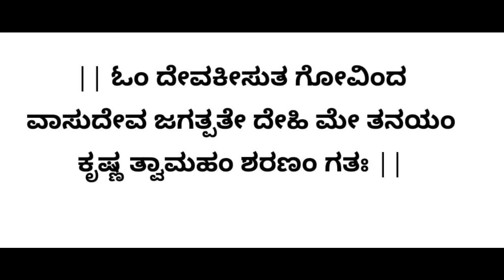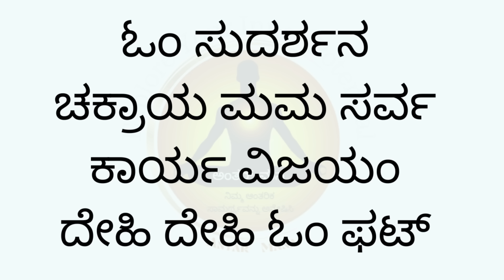ಕೃಷ್ಣ ಜನ್ಮಾಷ್ಟಮಿ ತುಂಬಾ ವಿಶೇಷಸಂಜೆ ಅಥವಾ ರಾತ್ರಿ ಈ ಸಣ್ಣ ಕೆಲಸ ಮಾಡಿ | ಯಸಿದ ಇಷ್ಟಾರ್ಥಶುಭ ಫಲಗಳು ಸಿದ್ದಿಸುತ್ತೆ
Sri Lalitha Sahasranama Meaning - Kannada -Book

ಸದಸ್ಯರಿಗೆ ಮಾತ್ರ ಪ್ರೀಮಿಯಂ ವಿಷಯವನ್ನು ಪಡೆಯಿರಿ, ಅದು ಈ ಕೆಳಗಿನವುಗಳನ್ನು ಒಳಗೊಂಡಿರುತ್ತದೆ
1. ಹುಣ್ಣಿಮೆಯ ಧ್ಯಾನ
2. ಅರ್ಥದೊಂದಿಗೆ ಶ್ರೀ ಲಲಿತಾ ಸಹಸ್ರನಾಮ
3. ಅರ್ಥದೊಂದಿಗೆ ಶ್ರೀ ವಿಷ್ಣು ಸಹಸ್ರನಾಮ
4. ಅರ್ಥದೊಂದಿಗೆ ಹನುಮಾನ್ ಚಾಲೀಸಾ
ಮತ್ತು ಇನ್ನೂ ಅನೇಕ.

Get premium content for members only which consists of
1. Full Moon Meditation
2. Sri Lalitha Sahasranama with Meaning
3. Sri Vishnu Sahasranama with Meaning
4. Hanuman Chalisa with Meaning

We are a team providing information of the lost glory of Indian culture and heritage along with Indian famous rituals and foods.